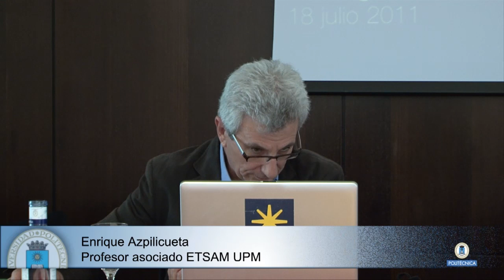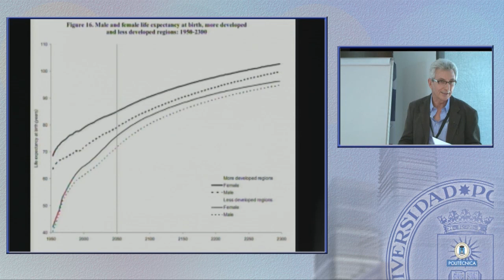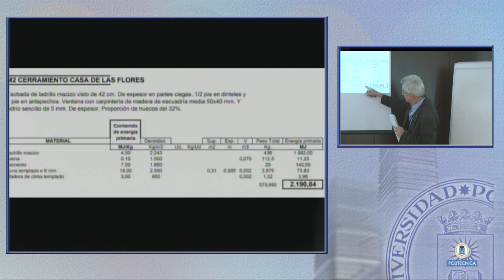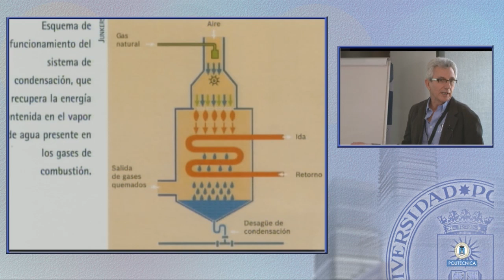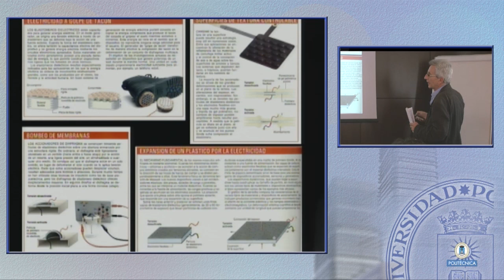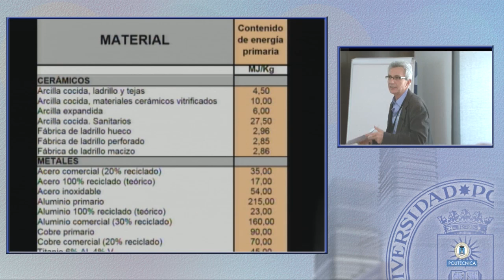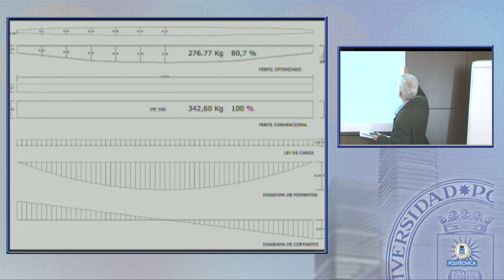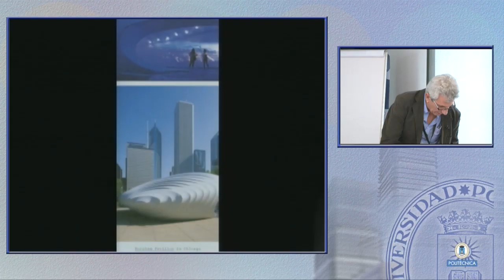ENERGÍA Y MATERIALES. OPTIMIZACIÓN ENERGÉTICA.(Paradigma Arquitectura Sostenible 4/7)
"ENERGÍA Y MATERIALES. OPTIMIZACIÓN ENERGÉTICA"
Enrique Azpilicueta
Doctor Arquitecto. Profesor asociado. ETSAM, UPM.
Curso de verano de la UPM 2011 nº 306 El paradigma de la arquitectura sostenible.
Este curso se organiza como parte de las actividades del proyecto europeo 10ACTION que ha de desarrollar la UPM como líder del paquete de trabajo de estudiantes universitarios y comunidad científica. La actividad consiste en la organización de cursos / debates en relación al ahorro de consumo de energia, eficiencia y uso de renovables en la arquitectura. Estos cursos se desarrollaran en distintos países de Europa (España, Alemania, Grecia, Inglaterra, Francia y Finlandia). Esta serie de cursos / debates se abrirá con el correspondiente a España, que tendrá lugar los días 18 y 19 de julio en La Granja de San Ildefonso y se incluirá dentro de los Cursos de Verano de la UPM que van por su 7ª edición, con un gran éxito de participación año tras año.